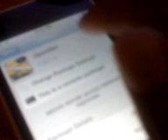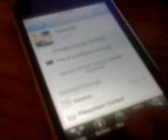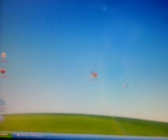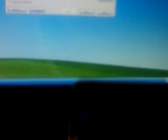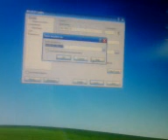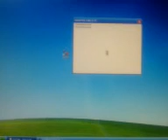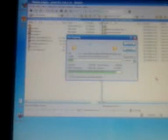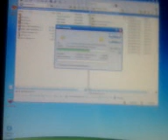How To SSH on your ipod touch or iPhone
How To SSH on a iPod Touc/iPhone
STEp 1) Open up Cydia
STEP 2) Download a package called OpenSSH and whatever comes with it
STEP 3) Download winSCP from the link I provide
STEP 4) Setup SSH on your computer
STEP 5) The username is root and the pass is alpine
STEP 6) The hostname is the IP adress your ipod is using with WiFi

     *I do not claim or take any ownership in winSCP or the OpenSSH package in Cydia